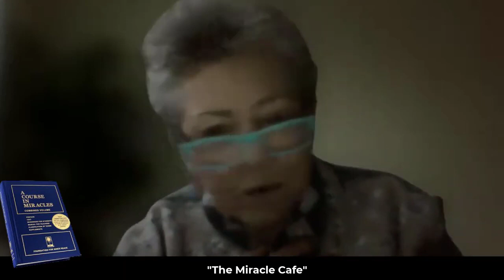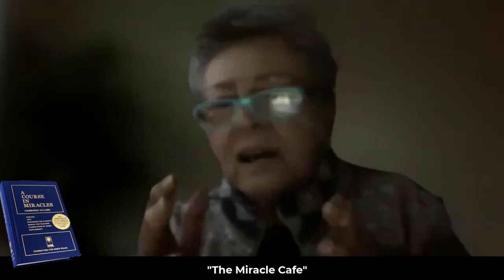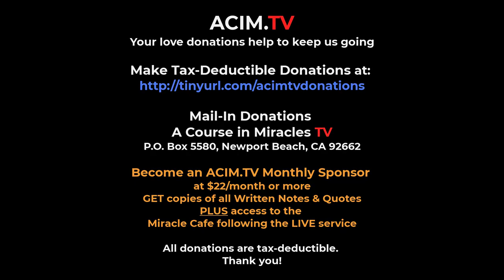ACIM.TV Church Service - "Identity Crisis" with Robin Duncan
ACourseinMiracles.TV Church Service - Identity Crisis with Robin Duncan - Please note that we had technical issues with zoom while recording the live service, causing the video recording to be blurry. To counter this, we replaced the video background with a still shot, so you can still enjoy the service. We look forward to getting back to our regular video presentation with the next service. ❤️

Become an ACIM.TV MEMBER FREE
Get all ACIM Church Service Broadcasts sent to you FREE via email on Sundays twice a month (FREE), register as an ACIM.TV Member

Become an ACIM.TV MONTHLY SPONSOR at suggested donation of $22/month (or more)
and gain Early access to all LIVE broadcasts, PLUS full copies of written notes, PLUS LIVE access the Miracle Cafe Online Gathering afterwards, you are invited to become an ACIM.TV Monthly Sponsor at $22/month or more All ACIM.TV Church Services are broadcasted to the public for free, twice a month on Sundays at 10 AM PST. See link below for access info.

ACIM.TV is a 501(c) nonprofit organization.

JOIN MIGHTY COMPANIONS
Robin Duncan's A Course in Miracles Coaching Group
Personal Online Meetings twice a month
Replays are sent to all registered members